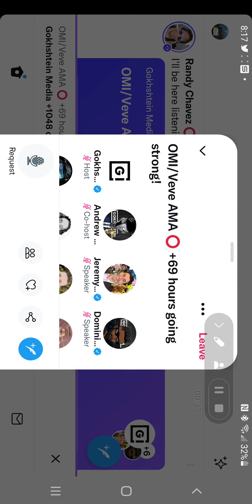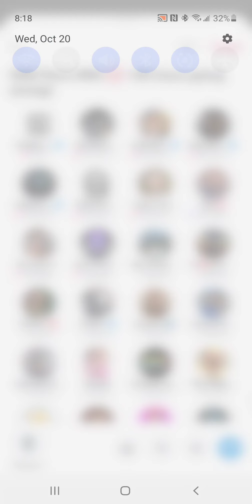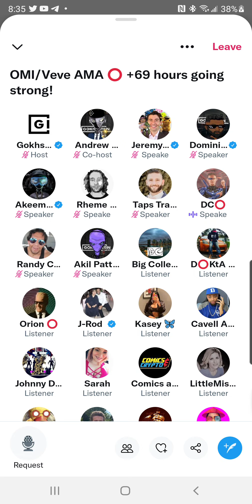OMI & VEVE AMA 🔥- Live Chat Part.1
Join the collectables community and discover what collectables are increasing in value. The market changes from day to day but we stay on top of the latest news. Sports card news is one topic we love to cover on this channel. If a player gets traded or gets hurt it will effect their rookie card values so we talk about this information. Vintage sports cards is also cover as I am a collector of all types of vintage cards. We also look at collectable marvel & DC & Image statues and comics. Artwork from comic artist is another vertical we cover on this channel. Old vintage collectable toys are also covered on this YouTube Channel. The latest vertical that we started covering are NFT digital assets. We feel that this is the future of collectables and the spike in value and demand for digital assets on platforms such as Veve and Opensea proves that NFT collecting is growing in popularity.

(0:00)sports cards investing

(1:00)basketball cards investing

(2:00)baseball cards investing

(3:00)football cards investing

(4:00)nft investing

(5:00)nft

(6:00)metaverse

(7:00)marvel comics

(8:00)marvel nft

eBay where I Find Card Deals

Where I get My Sports Gear